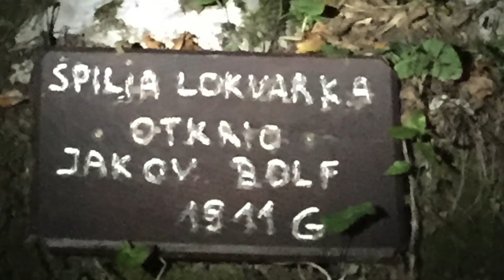Noć spilja/Night Cave Tour-Golubinjak,Lokve